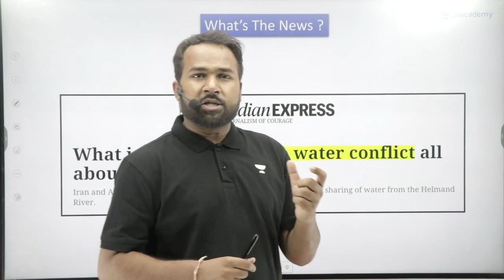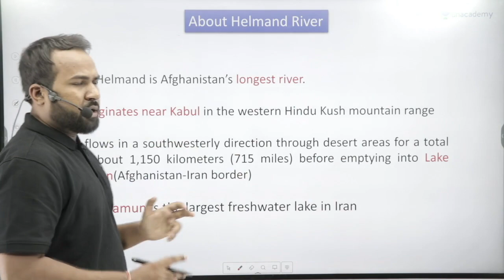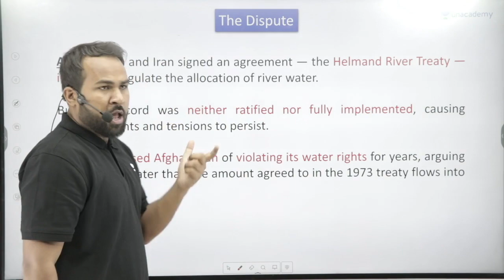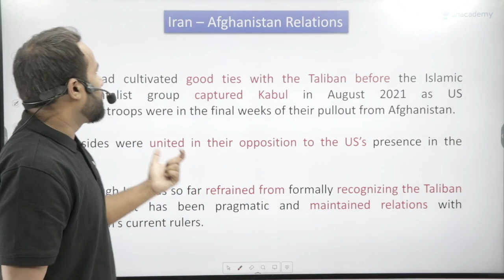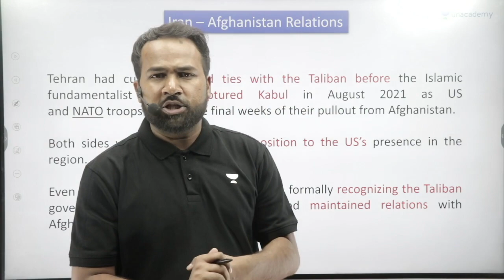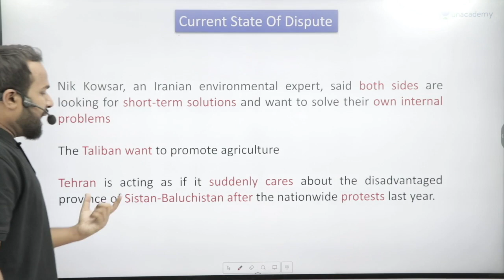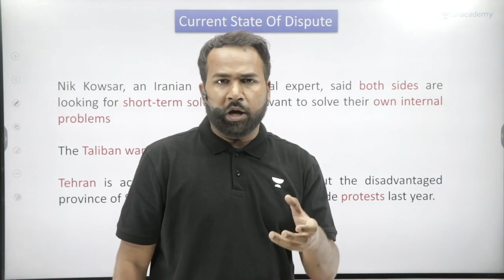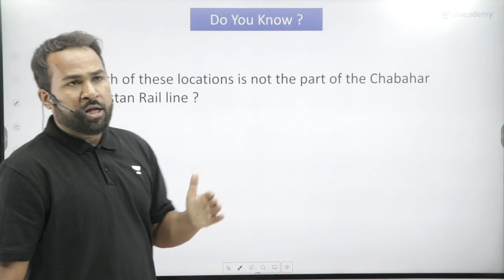What is the Iran-Taliban water conflict all about? | UPSC Current Affairs 2023/24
Iran and Afghanistan are locked in a long-standing dispute over the sharing of water from the Helmand River. Clashes broke out recently along the border.

Iran and the Taliban exchanged heavy gunfire last week on the Islamic Republic’s border with Afghanistan, killing and wounding troops while sharply intensifying rising tensions between the countries.

Both sides accused each other of shooting first.

The clash came amid an escalating dispute between Kabul and Tehran over the Helmand River, which is a vital source of water for both sides, supporting agriculture, livelihoods and ecosystems in the region.

🔊🔊June Extension Offer is Live 🤩
Prepare for UPSC CSE with all top educators and get a free extension of up to 6 months. Learners enrolling during the offer will be eligible for Unacademy Promise.